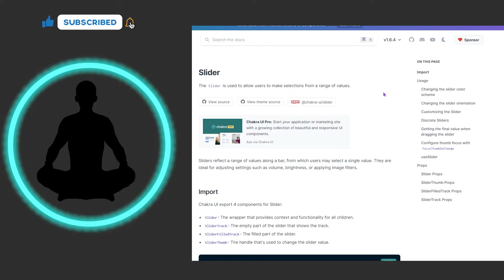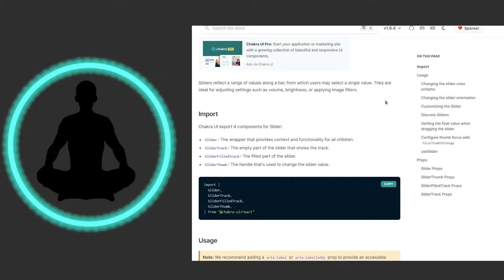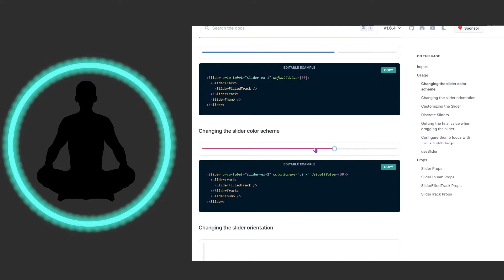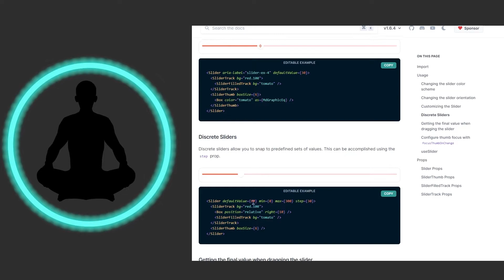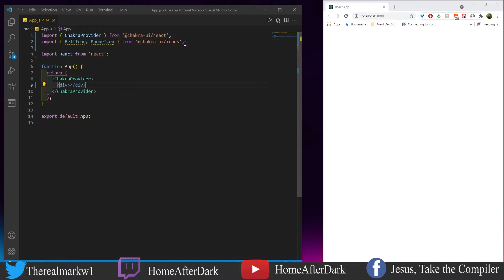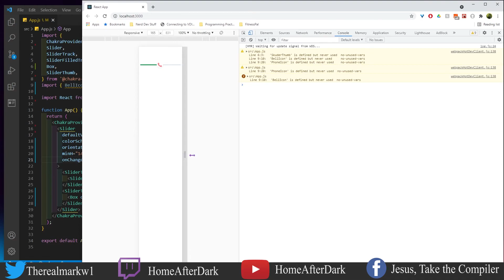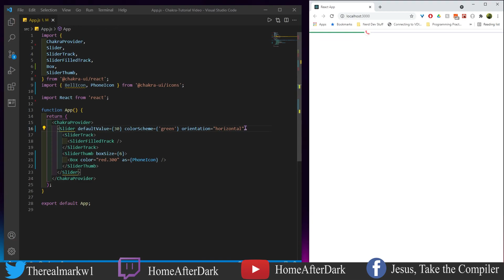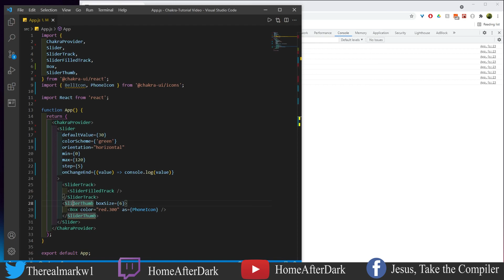Slider - Chakra UI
"Chakra UI is a simple, modular and accessible component library that gives you the building blocks you need to build your React applications."

Timestamps:
Intro:
Docs:
Coding:
Outro:

Install:
npm i @chakra-ui/react @emotion/react@^11 @emotion/styled@^11 framer-motion@^4

or

yarn add @chakra-ui/react @emotion/react@^11 @emotion/styled@^11 framer-motion@^4

Install Icons:
npm i @chakra-ui/icons

# or

yarn add @chakra-ui/icons

In future series/videos I record I promise to bump up the font size. Most tutorials I watch are on laptop/desktop, so I didn't think about coding videos for mobile. I'll do better.

Graphics:
Anvil Media Foundry